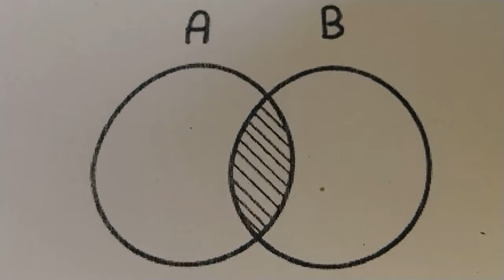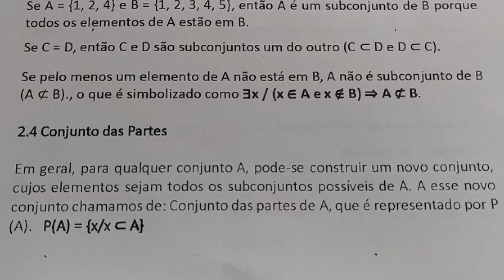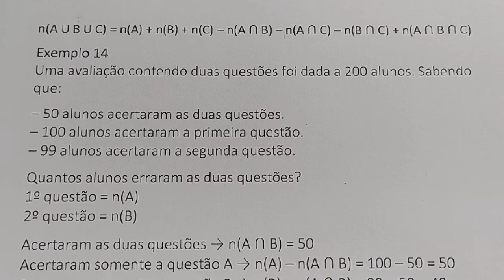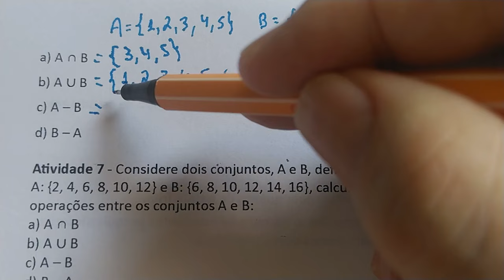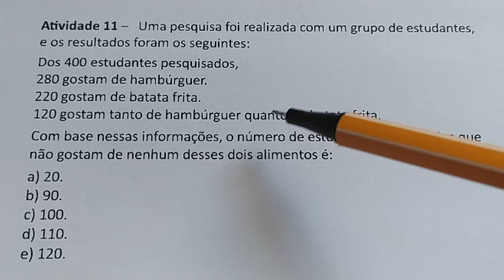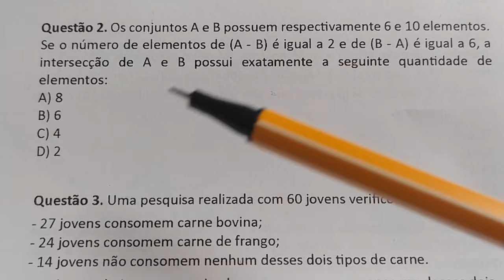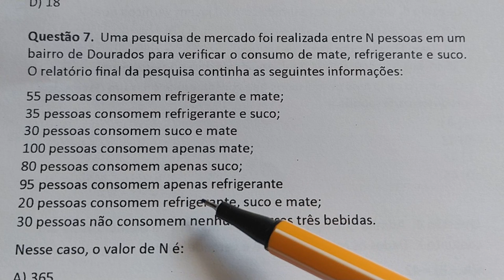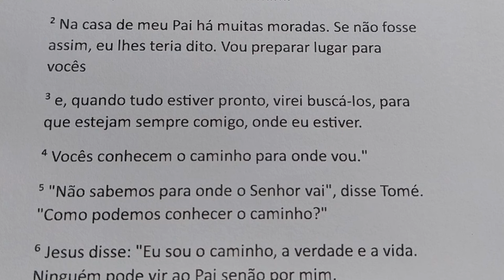CURSO DE MATEMÁTICA PRA CONCURSO PÚBLICO - CONTEÚDO DE CONJUNTOS - BANCA SELECOM - 18 QUESTÕES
Meu contato / pix 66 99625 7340

Questão 1.  Um concurso público oferece vagas para apenas dois cargos, A e B, podendo uma pessoa se candidatar a ambos. Após o término das inscrições, verificou-se que:
-170 pessoas se candidataram a pelo menos um dos dois cargos;
- 50 pessoas se candidataram apenas ao cargo B;
- o número de candidatos ao cargo A apenas é o dobro do número de candidatos a ambos os cargos.
O número de candidatos ao cargo B corresponde a:
A) 80
B) 90
C) 100
D) 110

Questão 2. Os conjuntos A e B possuem respectivamente 6 e 10 elementos. Se o número de elementos de (A - B) é igual a 2 e de (B - A) é igual a 6, a intersecção de A e B possui exatamente a seguinte quantidade de elementos:
A) 8
B) 6
C) 4
D) 2

Questão 3. Uma pesquisa realizada com 60 jovens verificou que:
- 27 jovens consomem carne bovina;
- 24 jovens consomem carne de frango;
- 14 jovens não consomem nenhum desses dois tipos de carne.
 O número de jovens pesquisados que consomem apenas um desses dois produtos corresponde a:
A) 41
B) 42
C) 43
D) 44

Questão 4.  Admita que n(X) represente o número de elementos de um conjunto X. Dados os conjuntos A e B é verdade que:
n(A B) = 42
n(A– B) = 2.n(A B)
n(B) = 4.n(A B) O valor de n(A) é:
A) 7
B) 14
C) 21
D) 28

Questão 5. Admita que, em um grupo de 53 pessoas, é verdade que:
- 37 pessoas não leram o livro A
- 13 pessoas não leram o livro B
- 7 pessoas não leram nenhum desses dois livros. A quantidade de pessoas desse grupo que leu o livro A é igual a:
A) 13
B) 14
C) 15
D) 16

Questão 6. Em um grupo com 46 pessoas, 34 são funcionários públicos; 23 têm concurso superior e 4 não são funcionários públicos nem têm curso superior. O número de pessoas que são funcionários públicos e que tem curso superior é:
A) 15
B) 16
C)  17
D) 18

Questão 7.  Uma pesquisa de mercado foi realizada entre N pessoas em um bairro de Dourados para verificar o consumo de mate, refrigerante e suco. O relatório final da pesquisa continha as seguintes informações:
55 pessoas consomem refrigerante e mate;
35 pessoas consomem refrigerante e suco;
30 pessoas consomem suco e mate
100 pessoas consomem apenas mate;
80 pessoas consomem apenas suco;
95 pessoas consomem apenas refrigerante
20 pessoas consomem refrigerante, suco e mate;
30 pessoas não consomem nenhuma dessas três bebidas.
Nesse caso, o valor de N é:
A) 365
B) 375
C) 385
D) 395

Gabarito das Questões de concurso da Banca Selecom:
1. D   2. C   3. A   4. C   5. A   6. A   7. C